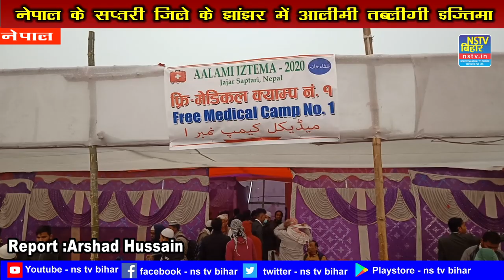Nepal के सप्तरी जिले के झांझर में आलीमी तब्लीगी इज्तिमा में दुनियाभर से भारी जनसैलाब उमड़ा 2020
नेपाल के सप्तरी जिले के झांझर में आलीमी तब्लीगी इज्तिमा में दुनियाभर से भारी जनसैलाब उमड़ा । शनिवार से शुरू हुए इस धार्मिक आयोजन में इंडोनेशिया, दक्षिण अफ्रीका, बंगालदेश, सउदी अरब, इंग्लैंड, दुबई, बहराइन, कुवैत, दोहा के अलावा भारत के विभिन्न प्रदेशों से लाखों की संख्या में मुसलमान समुदाय के श्रद्धालु ने शिरकत की । गौड़-बैरगनिया बॉर्डर से तकरीबन 150 किमी के फासले पर झज्जर के मुकाम पर इज्तिमा हुआ । सप्तरी के बोध बरसाने नगरपालिका अतर्गत खड्गा नदी के तट पर आयोजन हुआ । तीन दिन तक लगातार धार्मिक तकरीरें हुई । 17 फरवरी को  इस्तेमा समाप्त हुआ ।  दिल्ली से आए हजरत के द्वारा दुआ होकर इज्तिमा संपन्न हुआ । इज्तिमा का आयोजन नेपाल के ग्रामीणों के द्वारा किया गया है।